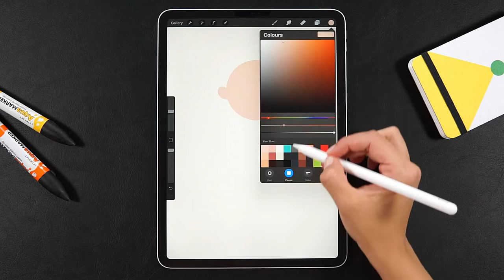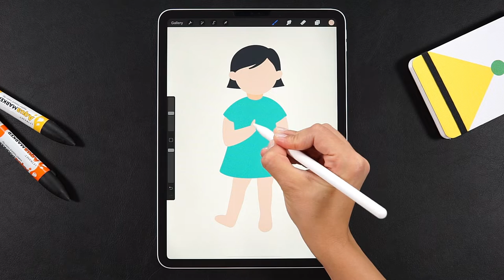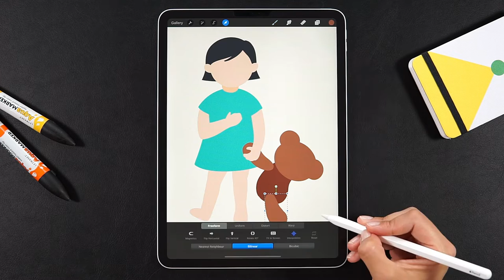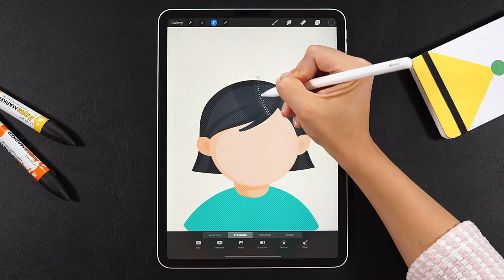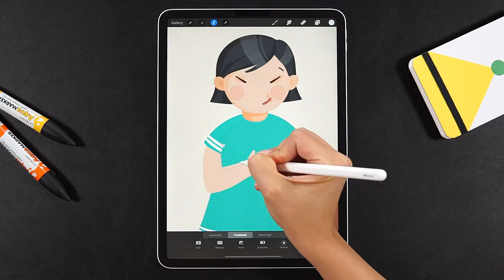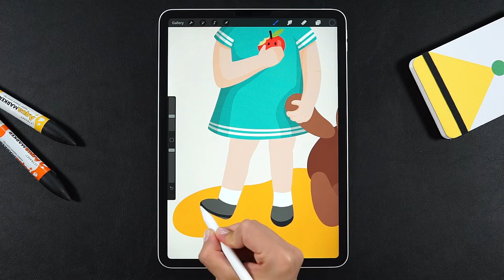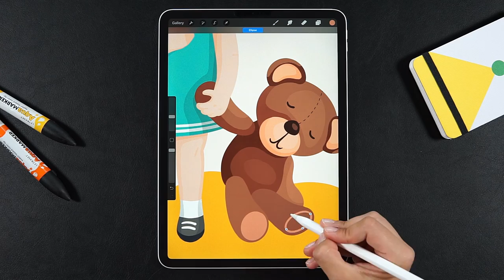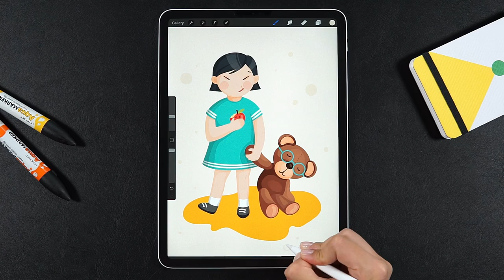Teddy Bear 🐻 iPad Pro Procreate Drawing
Hi everybody and welcome back,

Today's illustration is a bit more complex, not in terms of technique which is again quite simple and easy to follow, it will just take a little more time to draw since there are more details.

As usual, I used my trusted built-in Procreate brushes,  the Studio Pen for sketching and filling and the Selection Tool + the Gouache brush for textured shadows and highlights. Try spending some time playing around with the brush settings, Procreate has a great selection of presets that are easy to understand and customize and the soon to be released Procreate 5 will have even more.

I hope this video will encourage you to draw more and have fun with the colors either you paint with Procreate or on real paper;  if you want to share with me your work I would like that very much, just tag me on Instagram or send me a PM.

 ❤️Irina